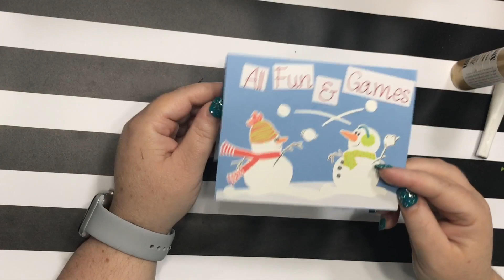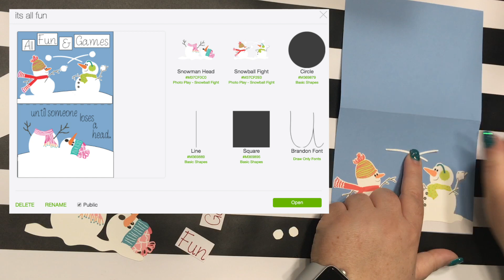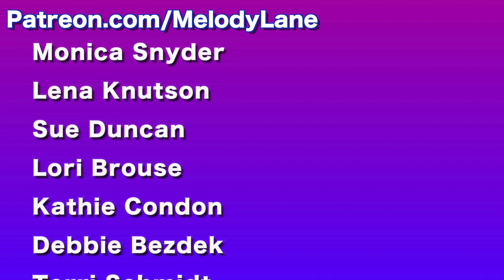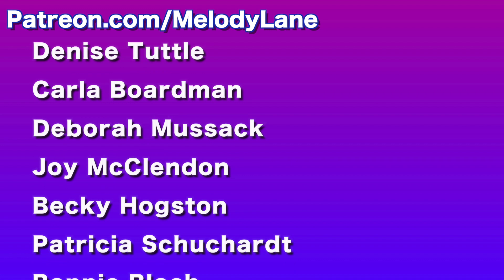Snow Ball Fight Card Free Cricut File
TIMESTAMPS
00:00 Welcome and showing today's project
1:00 Showing the inside writing
1:40 Adding the snow and snowmen to the outside of the card
2:50 Adding the words to the front of the card
3:35 Using Wink of Stella brush to add glimmer
4:25 Adding to the inside of the card
6:10 Finished and how to get my files

I only use products I love, I am not paid to create any videos, unless I say I am in a video. I am sometimes sent free product but will only use the product in a video if I choose too.